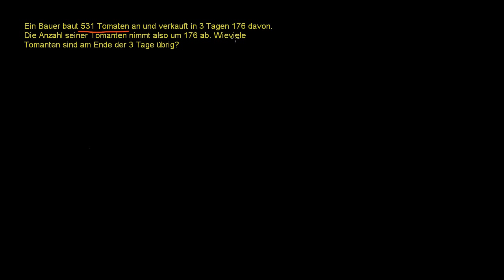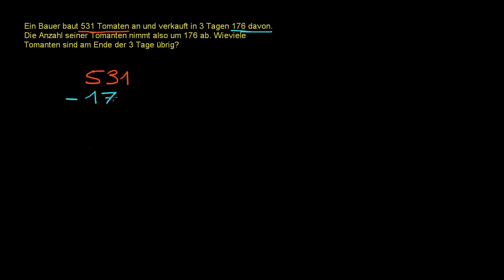Subtraktion Textaufgabe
Übersetzer: Armin Mayrhofer